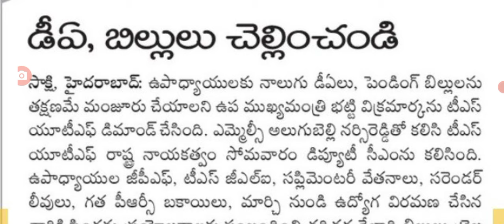ఉద్యోగుల నాలుగు డిఏ బకాయలు కోసం మంత్రిని కలిసిన ఉద్యోగులు telangana employees DA arreance.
Hello everyone today update is TS government employees DA arreance.@sarlcreations